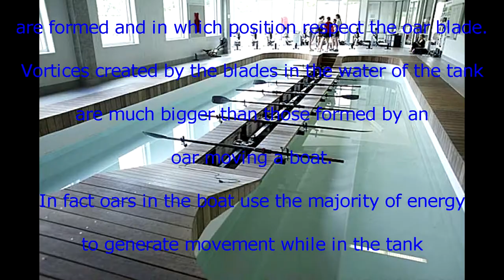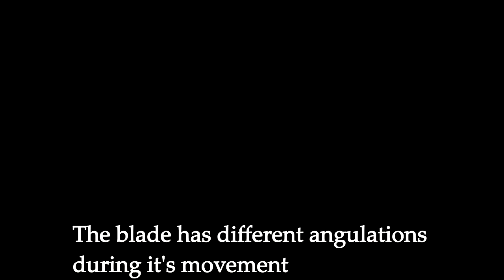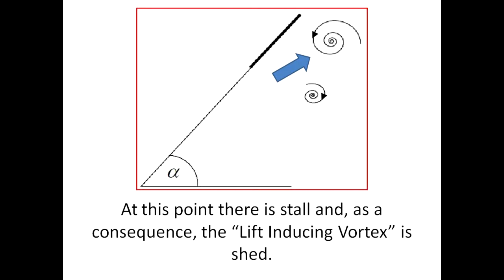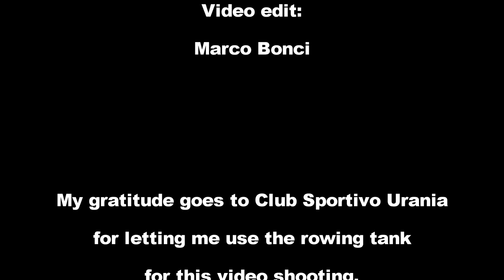UNIGE-ME FLUID PHOTO/VIDEO COMPETITION - Rowing Blade Vortices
Abstract:
The movement of an oar blade into a rowing tank was filmed and studied.
The target of the experiment is to verify when vortices are formed and in which position respect the oar blade.

Introduction:
Rowing is a sport based on propelling a boat on water using oars. By pushing against the water with an oar, a propelling force is generated to move the boat. While rowing, the athlete sits in the boat facing toward the stern, and uses the oars which are held in place by the oarlocks to propel the boat forward (towards the bow). The two fundamental reference points in a rowing stroke are the catch where the oar blade is placed in the water, and the extraction (also known as the 'finish', 'release' or 'tapping down') where the oar blade is removed from the water. After the blade is placed in the water at the catch, the rower applies pressure to the oar levering the boat forward which is called the drive phase of the stroke. Once the rower extracts the oar from the water, the recovery phase begins, setting up the rower's body for the next stroke. During the drive phase, the movement of the blade creates a difference of pressure from the two sides of the blade, which induces the creation of vortices. The video wants to show how these vortices are formed. Because it’s obviously too difficult to film them into a moving boat, I used a rowing tank to film them.           A rowing tank is an indoor facility which attempts to mimic the conditions rowers face on open water. Rowers sit in fixed rowing positions, with a channel of water to either side of the 'boat'.                           Tanks use the power of the athlete to circulate water. For this reason the vortices filmed in this video are much bigger but only slightly different from those you can observe in a moving boat.